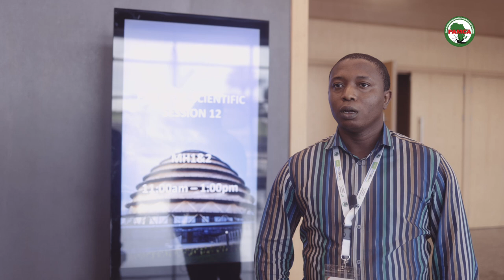David Audu (Lecturer, Federal University, Nigeria) Remarks of PAMCA 2022